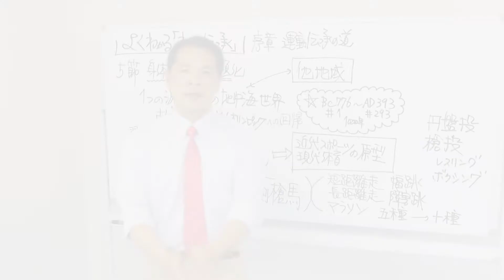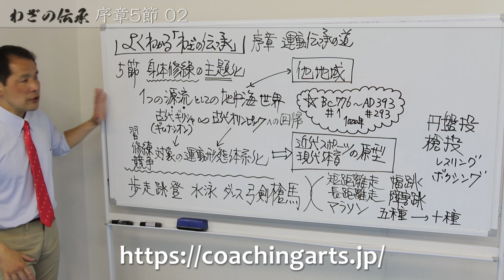よく分かる！「わざの伝承」(金子明友著) J-5-2 わざの伝承151_序章5節2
J-5-2 わざの伝承151_序章5節2

わざの伝承
金子明友
出版社 : 明和出版 (2002/9/1)
発売日 : 2002/9/1
単行本 : 561ページ
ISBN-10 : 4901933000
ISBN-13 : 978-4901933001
明和出版紹介ページ